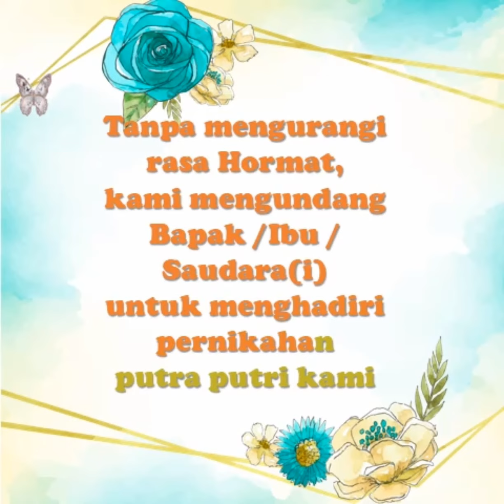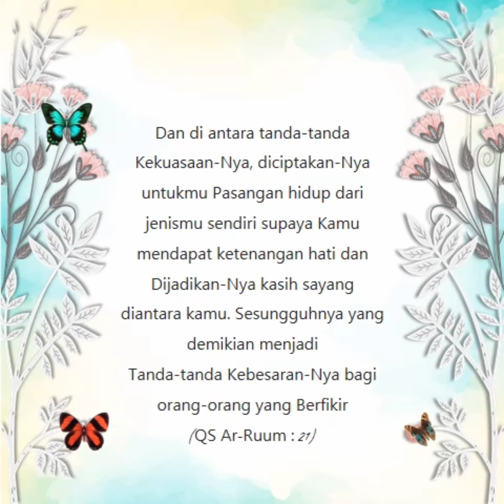Undangan Pipit dan Soni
Terima kasih kepada Allah SWT Atas Segala Karunia Nya.

Kami yang berbahagia memohon Do'a kepada bpk dan ibu, Kawan Kawan Semua agar Pernikahan kami Mendapatkan Ridho dan Rahma Allah SWT di dunia sampai di Surganya, Aamiin..